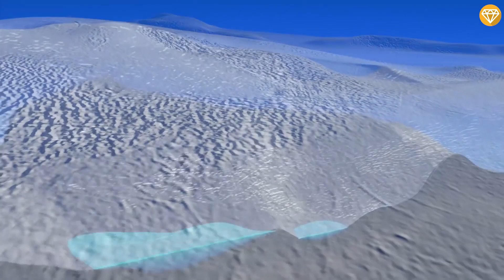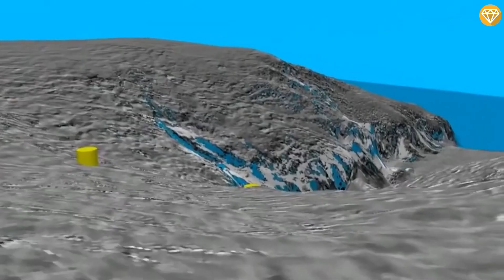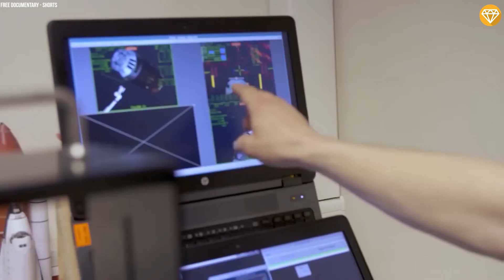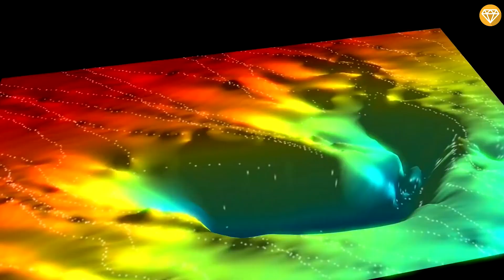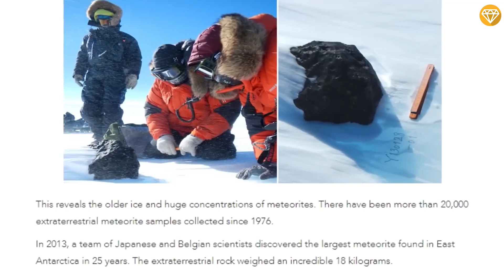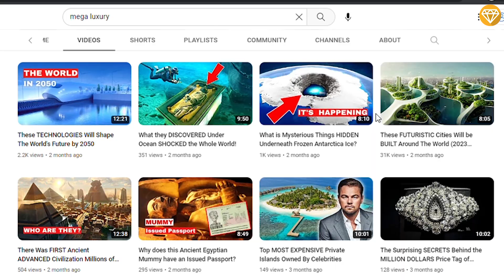The DARK SECRETS Of Living In Antarctica!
For centuries, Antarctica has captured our imaginations. From the historic first explorers of the 1800s to the bold scientists of today, we continue to be captivated by the wonders held within Antarctica's icy plains.
As the world's last unexplored wilderness, Antarctica is shrouded in mystery, and as a land of extremes, it's also great at keeping its secrets.

Despite this, scientists have forged on, discovering from blood red waterfalls, ancient fossils to the peculiar natural phenomenons and incredible creatures. They've even managed to discover a world beneath the ice, from salty underground lakes to a huge mountain range hidden below.
Here are the most fascinating mysteries and Secrets held within the Great White Continent.

Timestamps :
0:00 THE DARK SECRETS OF LIVING IN ANTARCTICA
0:51 Underground lakes
2:07 Blood Falls
3:07 Unusual Creatures
4:03 Ancient Fossils & Rainforests
5:00 Gamburtsev Mountain Range
6:03 Singing ice
7:03 The giant hole
7:52 Antarctic fungi
8:25 Ancient Meteorites
9:37 Aliens, Nazis and the Lost City